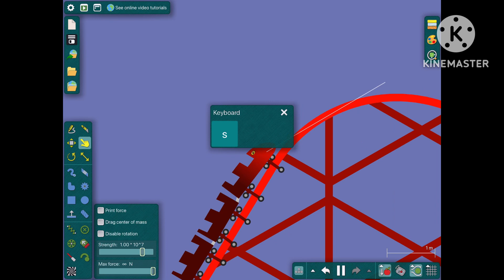Car toon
Disney 100